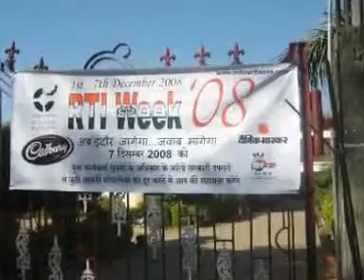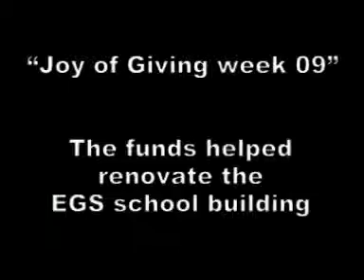Pragati - IIM Indore Social sensitivity cell.mp4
Pragati - Social Sensitivity cell of IIM Indore